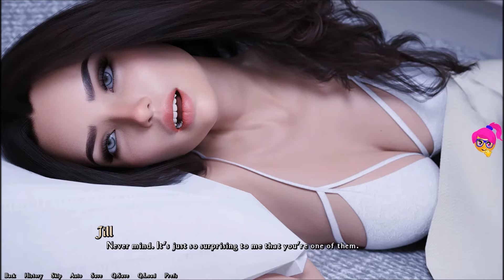Being A DIK: Jill's story - Part 2 - Encourage her to performance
1. Ella's Interlude - DJ Williams
2. Far Apart – Causmic
3. Moonlight Sonata (by Beethoven) - Beethoven